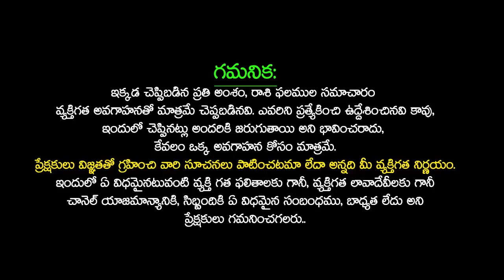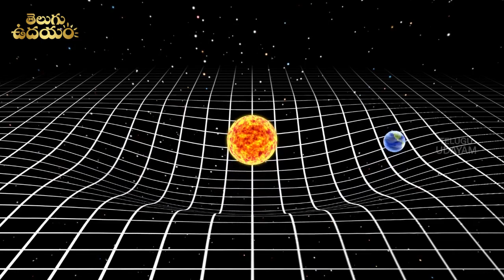మీనరాశి ఏప్రిల్ 2023 రాశి ఫలితాలు | Meena Rasi April 2023 Rasi Phalithalu Pisces Horoscope 2023 | TU